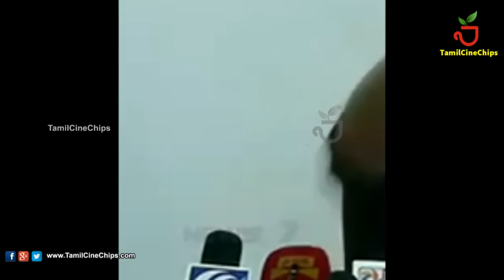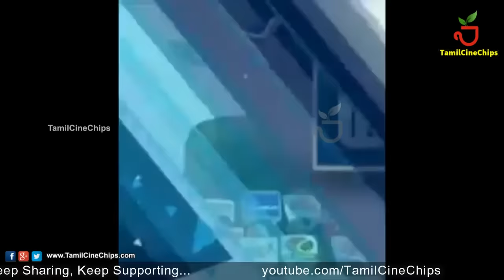ஜல்லிக்கட்டுக்கு ஆதரவாக PRESS MEETல் ஆவேசமாக பேசிய சிம்பு வீடியோ ( PART-2) | TamilCineChips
Kollywood News | TamilCineChips | - ஜல்லிக்கட்டுக்கு  ஆதரவாக  PRESS MEETல் ஆவேசமாக  பேசிய சிம்பு வீடியோ ( PART - 2)